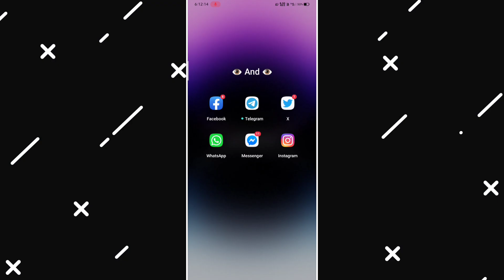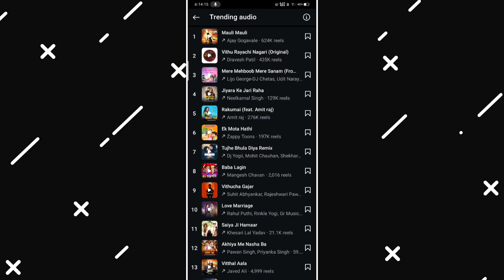Instagram 40+ Trending Audio // Use Audio And Viral Video 🤫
instagram trending audio
instagram trending audio song
trending shorts
instagram par video viral kaise kare
trending videos
best trending audio
trending reels audio
trending audio reels viral nahi hoga algorithm change
trending audio
trending
how to find find trending audio
viral videos
instagram trending music
best audio to go viral